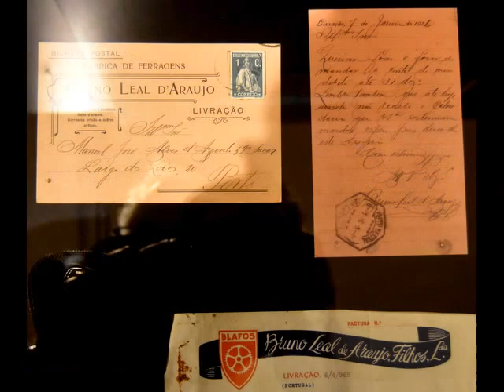Cidade de Penafiel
Penafiel, Sameiro, Museu, Igreja da Misericórdia, Igreja da Ajuda